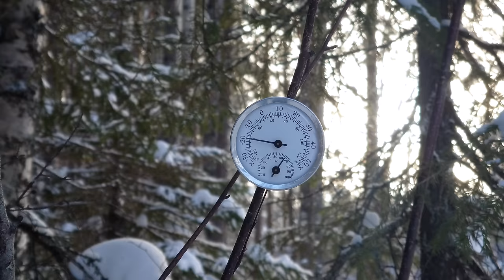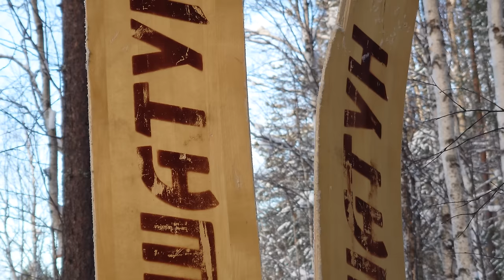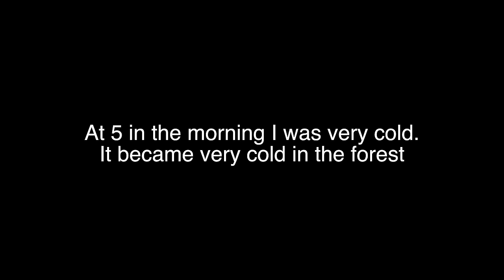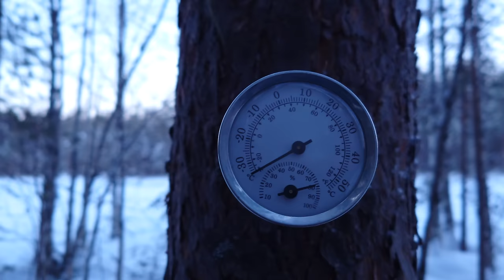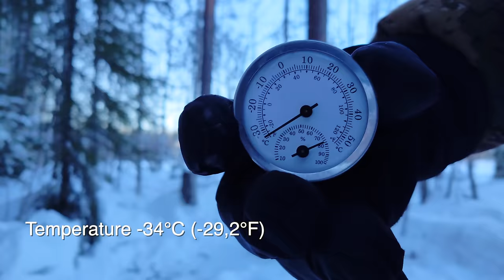-35C Winter Camping: Survive extreme cold alone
Hello everyone! Today we're taking winter camping to the extreme. We're going into the woods to experience the raw power of nature at -35 degrees Celsius. Are you up for the challenge? Then let's go!
First things first, we need to find the perfect spot to set up camp. It's important to choose a place that offers shelter from the wind and easy access to resources like firewood and water. Remember, preparation is the key to surviving extreme conditions.
Remember, when it comes to extreme winter survival, knowledge, preparation and perseverance are the keys to beating -35°C in the wilderness!

chapters
00:00 Finding a camp
11:06 Installing a tipi tent
18:50 Campfire for survival
23:49 Extreme Temperature -35С
27:50 Campfire cooking